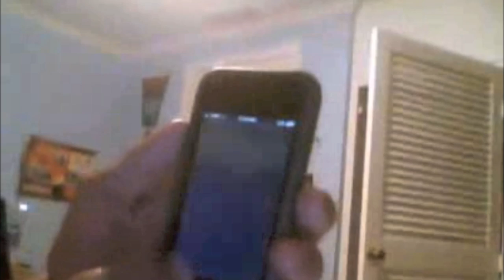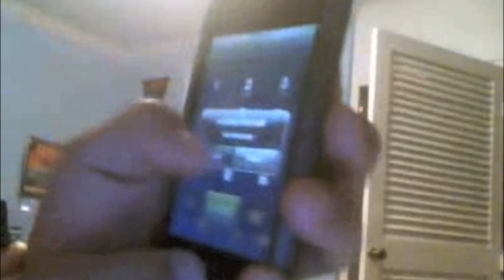VLOG #9: Justin Bieber's phone number! Hilary Duff - wedding disaster! Gossip Girl season 4!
Follow LK Productions on Twitter!